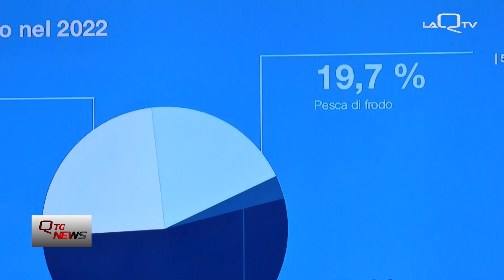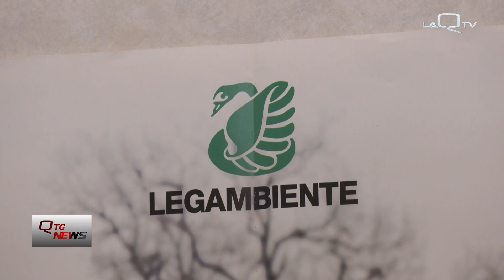ABRUZZO. RAPPORTO MARE MONSTRUM 2023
PRESENTATO DA LEGAMBIENTE IL RAPPORTO MARE MONSTRUM 2023.

A PREOCCUPARE E' SOPRATTUTTO IL DATO ABRUZZESE CHE COLLOCA LA REGIONE AL QUARTO POSTO PER INCIDENZA DEI REATI LEGATI ALL'INQUINAMENTO DEL MARE.